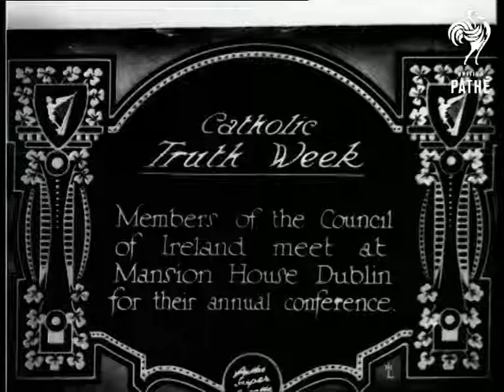Catholic Truth Week (1928)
Item title reads - Catholic Truth Week.  Members of the Council of Ireland meet at Mansion House Dublin for their annual conference. Ireland. Eire.

M/S of members of the Council, the camera pans slowly across them assembled on some steps, three ladies are part of the group.  M/S of two priests in dog collars.
 FILM ID:768.2